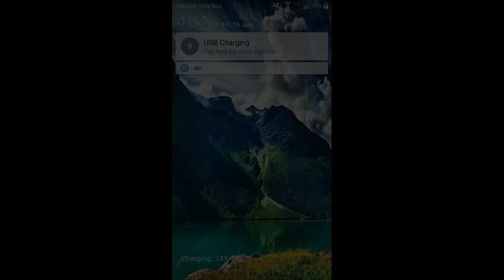The unluck of the app! BTDB hates me!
I prove to be the unluckiest gamer alive! The app crashed as I had a HUGE Eco and tower advantage!

Want to see play another mobile game that you play? Go ahead and drop one, or two in the comment section!

To support not only my self, but other YouTubers, turn off ad-blockers so we can continue streaming!

Any spare change? ; all proceeds will go to purchasing a Capture Card, Microphone and a Multi-connection USB Port for smoother streaming!